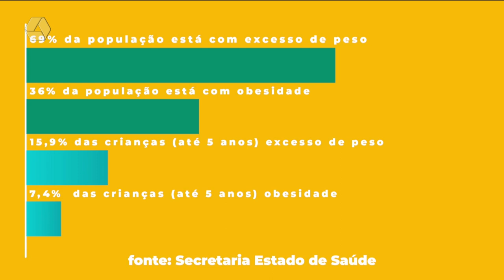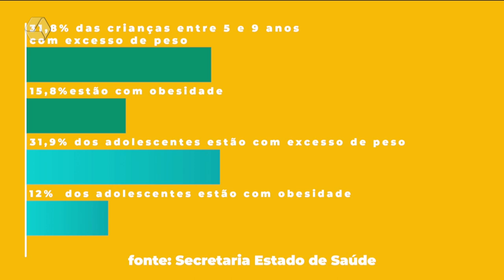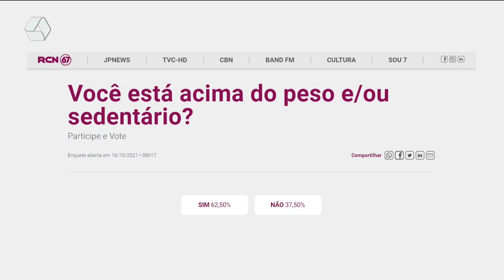69% da população está com excesso de peso e 36% com obesidade